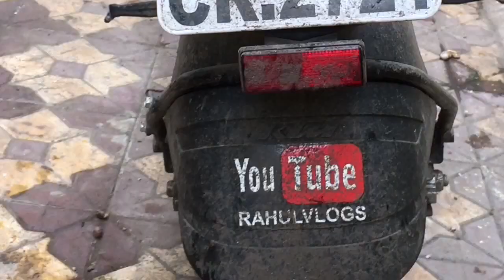Mumbai to Malshej Ghat | KTM Duke 200 | Group Ride